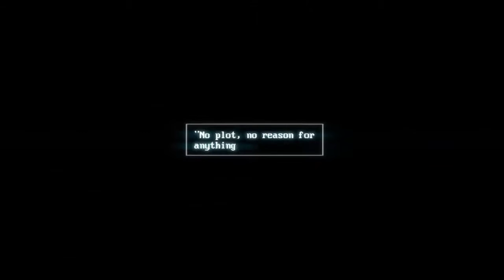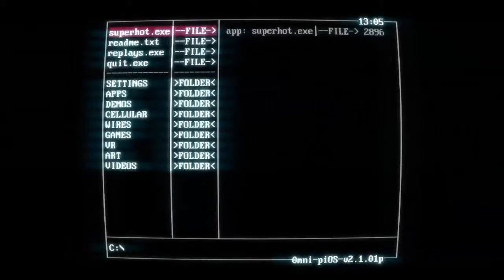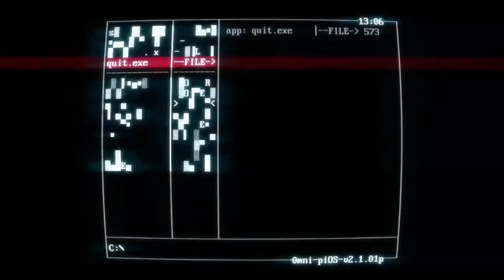Superhot #4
El juego me obligó a salir. =o(